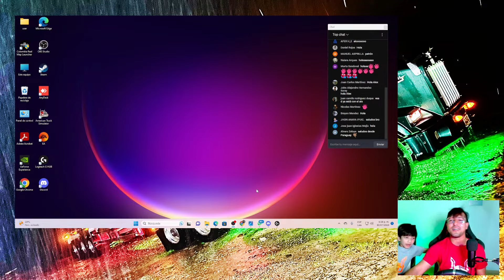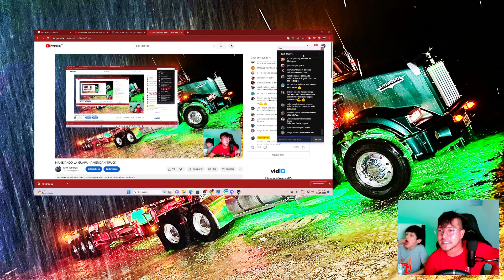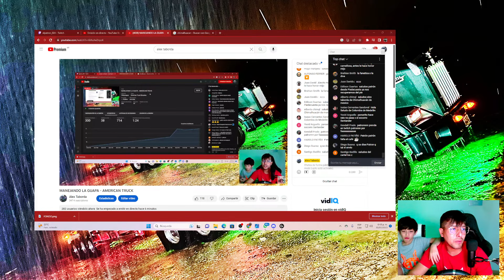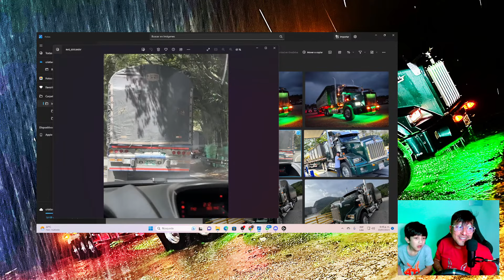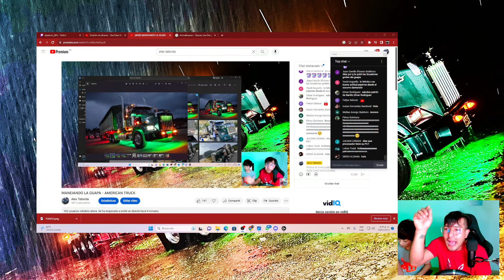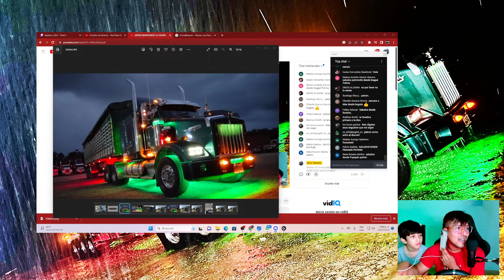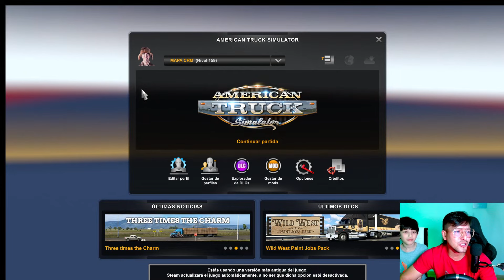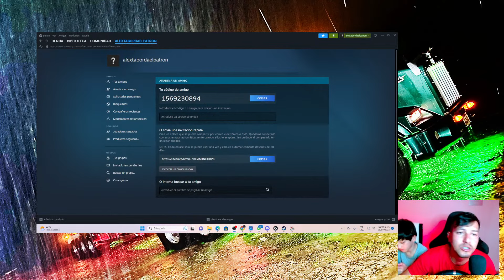MANEJANDO LA GUAPA - AMERICAN TRUCK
TRABAJANDO CON LA GUAPA VERSION ANIMADA.
QUE TAN REAL LE PARESE?
DEL 1 AL 10 HABLEME EN LOS COMENTARIOS 👍